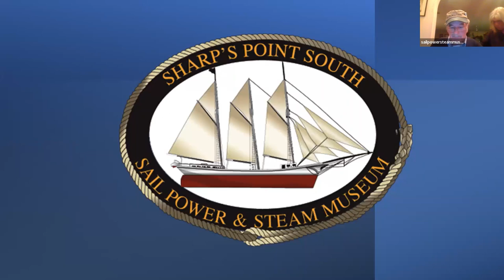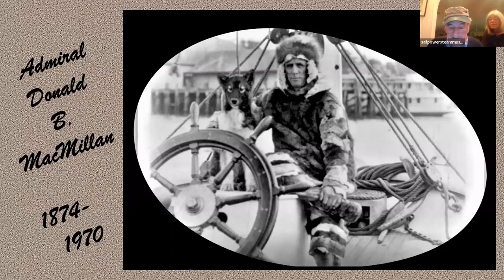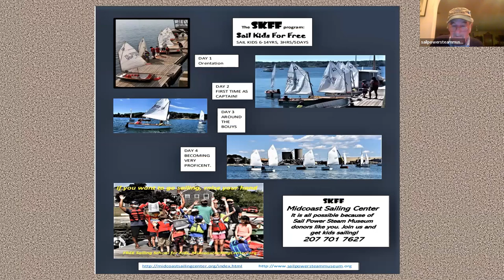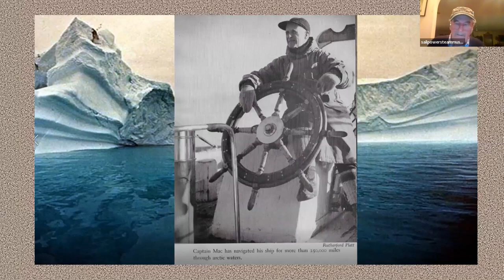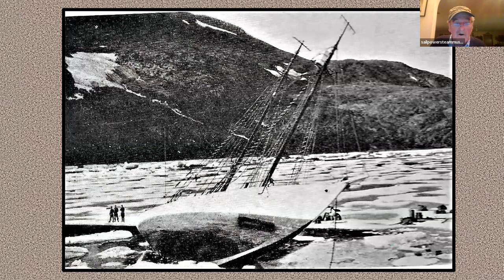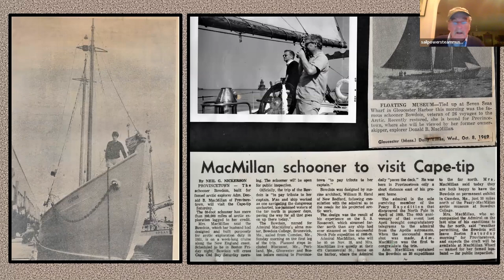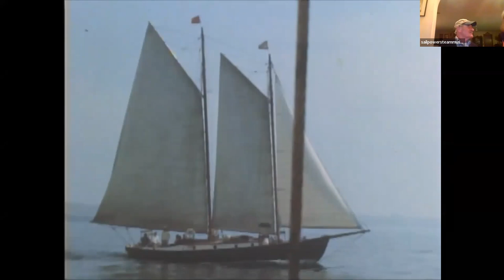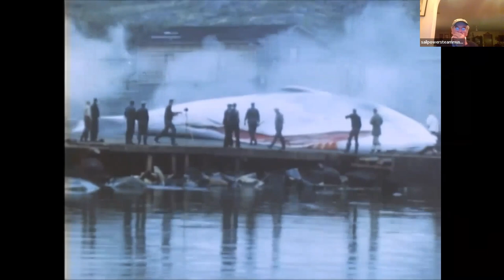Captains' Quarters: Donald MacMillan & The Far North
This online talk, the first in a 2-part series, begins with an introduction by Captain Jim Sharp, museum co-founder, as he recounts his work with the Schooner Bowdoin and feature clips from the film “The Far North: A Donald MacMillan Lecture Film” which includes historic motion picture footage from Labrador and Greenland with MacMillan’s own live narration.

Captain Sharp found the Schooner Bowdoin with her masts removed, hardware stripped, and ready to be taken to sea and scuttled back in 1969.  Understanding the historic importance of this vessel, he approached Admiral MacMillan who gave him his blessing to “go get her.”  So “get her” he did, towing her to Camden, ME, and beginning her first restoration that saved her for future generations.  Now the flagship of Maine and a sail training vessel at Maine Maritime Academy, she still plies our waters and continues to sail north on training missions.

On loan from the Peary-MacMillan Arctic Museum of Bowdoin College, “The Far North” is a restored version of MacMillan’s film from his 1913 exploration of the arctic regions of Labrador and Northwest Greenland.  MacMillan focuses on the people, animals, and landscape of the region.  The film utilizes the original recording of the lecture that accompanied the film.

(Note that MacMillan's talk was given in 1913 and some portions of the tape should be taken in context with the social norms of that period of time and may not meet today's expectations in regard to references of native populations.  There are also hunting scenes which may be disturbing to some viewers.)